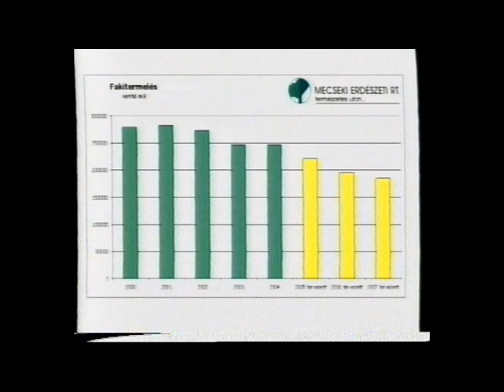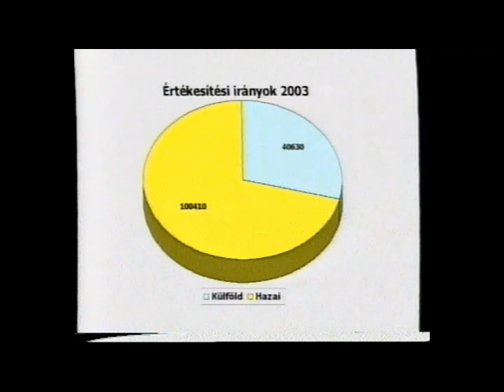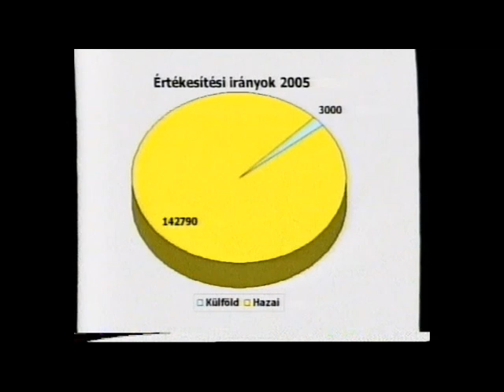Interaktív fórum (2005.04.28.) Pécs TV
Műsorvezető: Szíjártó Ildikó, Rendező: Hauer János, Operatőrök: Fodor Norbert, Szőke Zoltán, Hangmérnök: Kocsis József, Rögzítésvezető: Weisz László, Felirat: Pálvölgyi László, Munkatársak: Fehér Nikoletta, Kassai Judit, Kasóné Stang Zsuzsanna, Adásadó: Molnár Ákos, Gyártásvezetők: Tóth György, Fodor Norbert, Felelős szerkesztő: Roszprim Nándor

Tartalom:
-Fakitermelés vagy favágás (Megszólaló: Molnár Tamás, termelési igazgató, Mecseki Erdészeti Rt.)